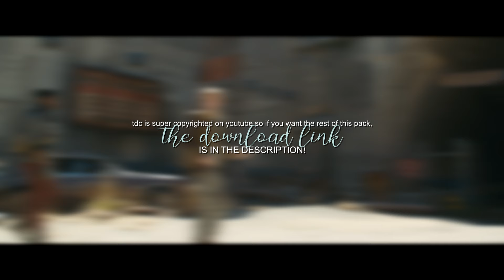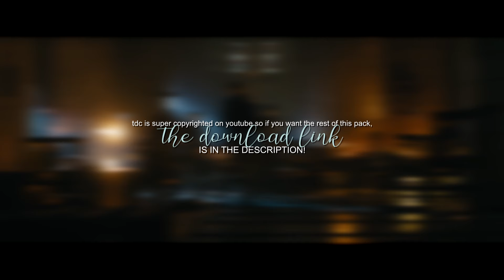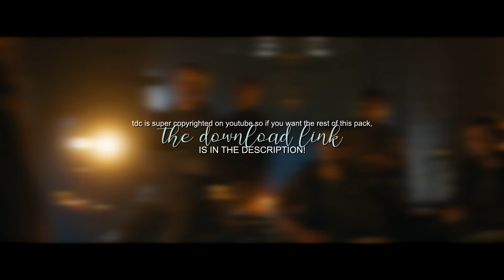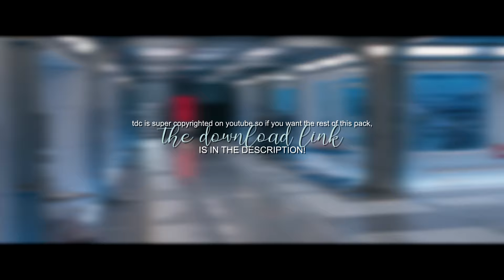all hot/badass newt scenes.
remember to give credit! (sp: eclvpsed)